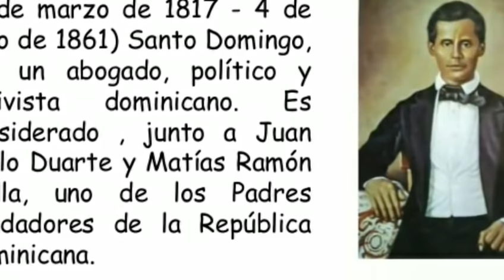Biografía de (Francisco del rosario sánchez)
Biografia de (francisco del rosario sanchez) espero te guste y te sirva de aprendisaje te invito a suscrivirte a mi canal y recuerda activa la campanita para que you tube te notifique cuando suba un video Bendiciones ""